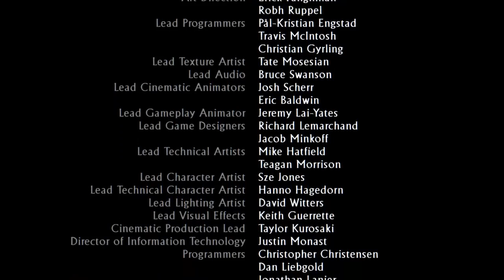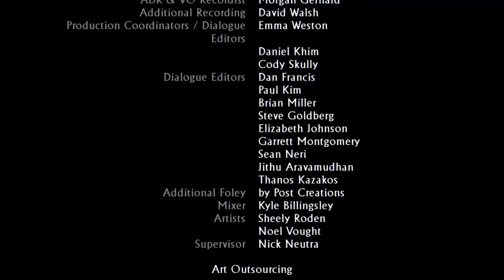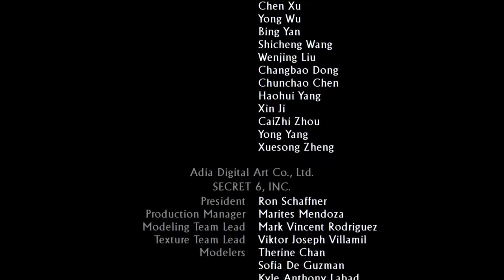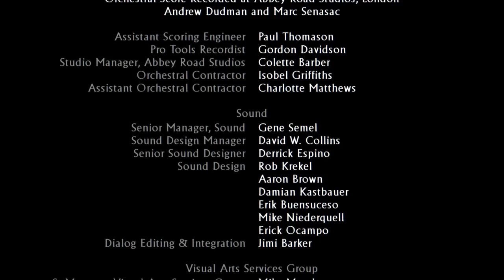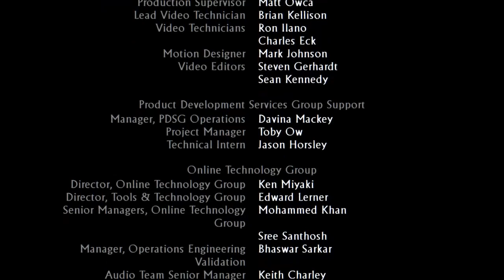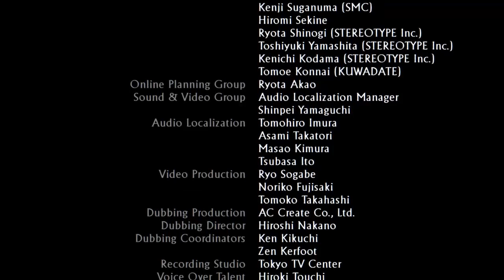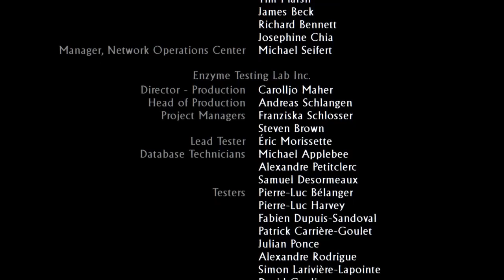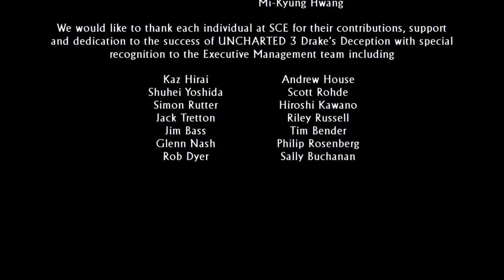Uncharted 3: Drake's Deception - Playthrough Finale